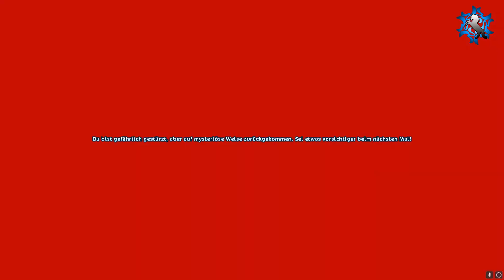[SSO] Sternensuche #01 - Valedale & Umgebung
Mach mich auf :D

Hallöchen ihr Lieben ^_^ ich kam dieses Wochenende endlich mal dazu die Sternensuch-Videos zu bearbeiten. Großes Danke an Connie Lightdaugter & Chole Eastmoon ♥

 Hier findet ihr mich in Star Stable Online:
► Server 1 Winter Star AUTUMN RAINSTAR
► Server 4 RILEY TUNDRAVALLEY und RUBY SWORDDAWN

Du willst zukünftige Projekte unterstützen? Dann kannst du hier spenden:
Ich nehme auf mit: OBS Studio

Mein Mikro/Headset:

bloodlineangelmariku

autumn_rainstar_riku

► Neuer Youtube-Account für mehr Let's Plays:
Nana Wolfsblut LP